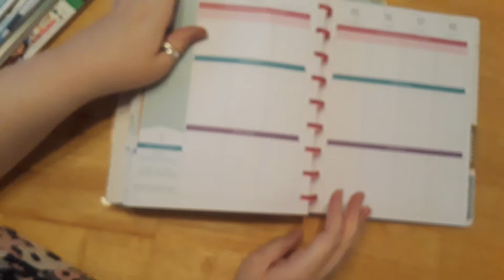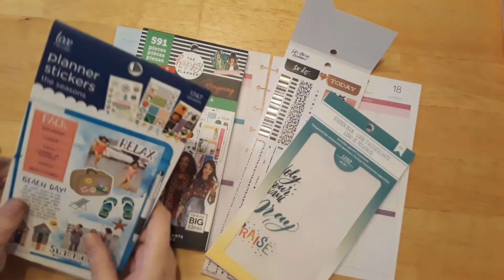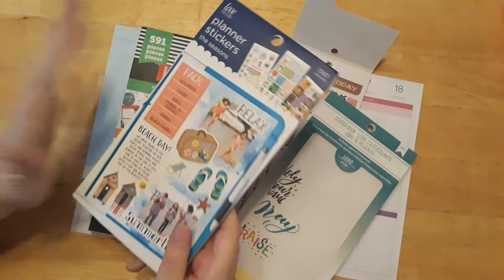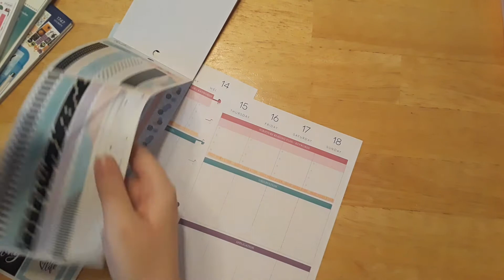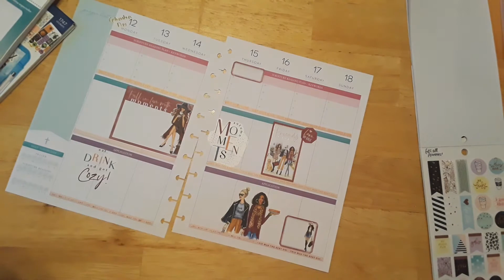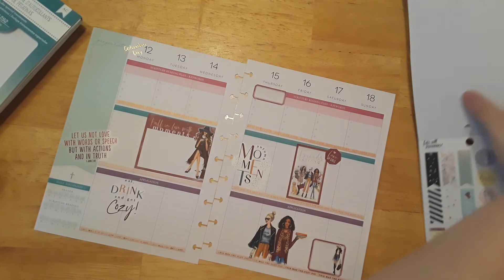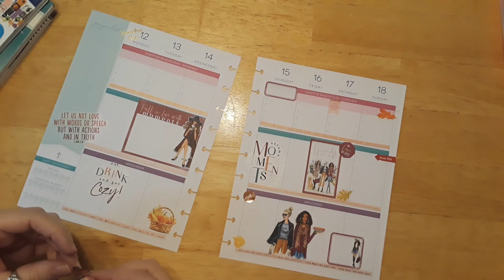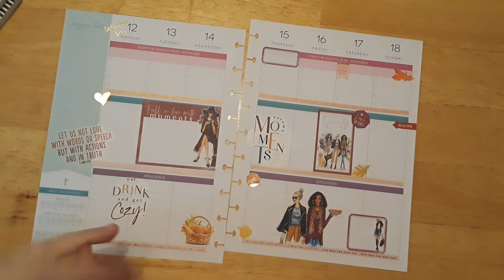Plan With Me | October 12th-18th, 2020 | Happy Planner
Plan With Me October 12th-October 18th 2020. Come spend time with me as I do my weekly layout for my Happy Planner Faith edition. I love this planner for organizing my Bible Notes, Sermon Notes and just plain fun notes.

**shopping links for supplies I used:

Happy Planner Spring Floral Faith edition: *sold out.

Happy Planner Washi Book (Pastels):

Happy Planner Rongrong Sticker Book (Seasonal):

American Craft Faith Sticker Book:

Love Nicole Planner Sticker Book (The Seasons):